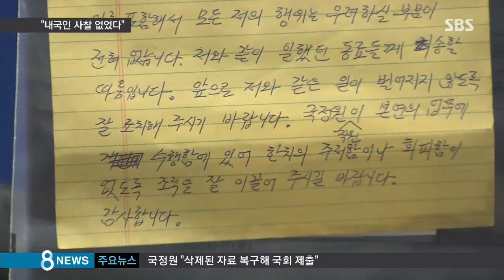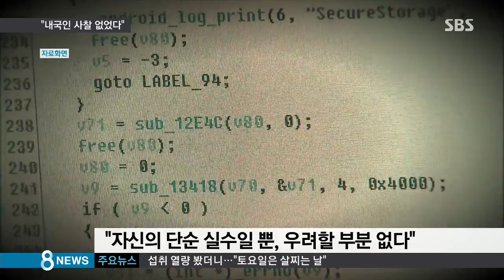[정치] 국징원 직원 유서 공개 "내국인 사찰 없었다" (SBS8뉴스|2015.07.19)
어제(18일) 숨진 채 발견된 국정원 직원의 유서를 경찰이 오늘 공개했습니다. 유서에는 내국인과 선거에 대한 사찰은 없었다는 것과 자료를 삭제했다는 내용이 함께 담겨 있습니다.

먼저 정혜경 기자의 보도입니다.

어제 낮 숨진 채 발견된 국정원 직원 45살 임 모 씨의 차량 조수석에 있던 유서를 경찰이 오늘 공개했습니다.

모두 석 장인 유서 가운데 가족과 부모에게 쓴 내용을 제외한 원장님, 차장님, 국장님께로 시작하는 유서만 공개했습니다.

임 씨는 유서를 통해 지나친 업무 욕심으로 이번 사태를 초래했다면서도 내국인에 대한, 선거에 대한 사찰은 전혀 없었다고 주장했습니다.

다만 대테러와 대북 공작활동 지원 자료를 삭제한 사실도 털어놨습니다.

외부에 대한 파장보다 국정원의 위상이 중요하다고 판단했기 때문이라는 게 임 씨가 밝힌 자료 삭제의 이유입니다.

임 씨는 자료 삭제는 자신의 부족한 판단이 저지른 실수라면서도 어떤 자료를 언제, 어떤 방법으로 삭제했는지에 대해서는 밝히지 않았습니다.

자신의 행위로 국정원이 우려할 만한 부분은 없다고 주장했습니다.

경찰은 이 유서의 필체가 임 씨의 것이라고 가족들로부터 확인을 받았다고 밝혔습니다.

어제 낮 12시쯤 경기도 용인시 처인구의 한 야산 중턱에 주차된 마티즈 승용차 안에서 번개탄을 피운 채 숨진 임 씨의 사인은 국과수 부검 결과 일산화탄소 중독으로 확인됐습니다.